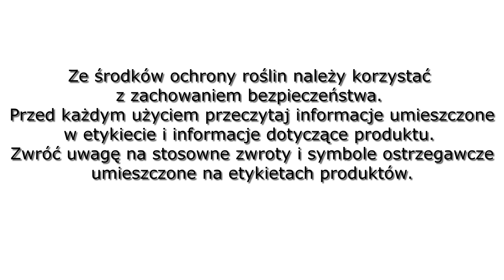Parch jabłoni - aktualna sytuacja w sadach 28.05.23